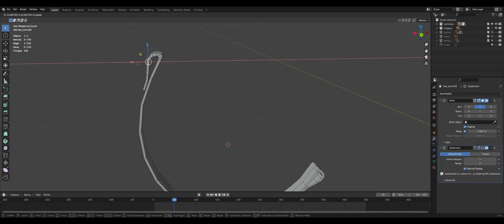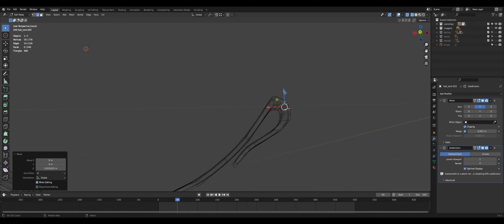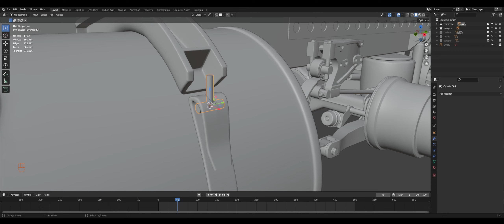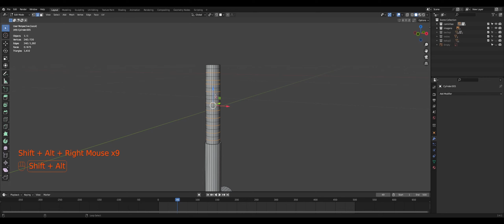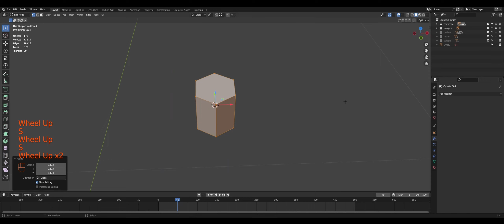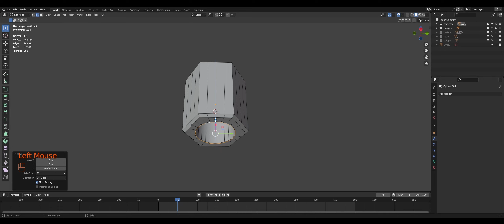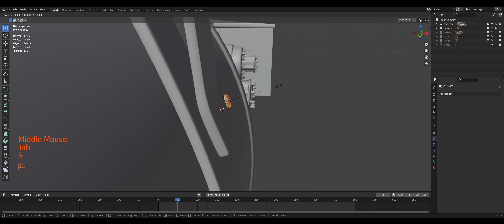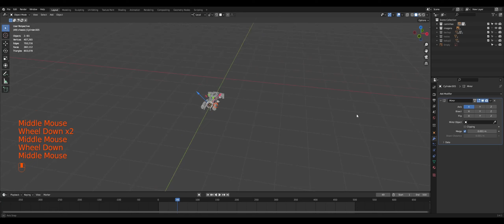Peterbilt Truck - Chassis modeling - #30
Hey guys!

This is a basic modeling tutorial in blender, where we start building a truck. Play your favorite playlist and come with us!!!